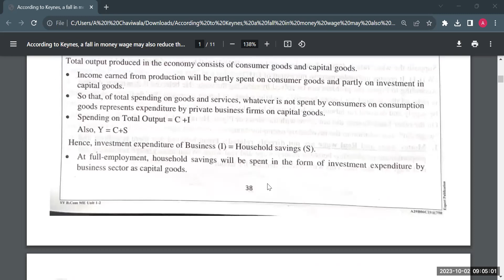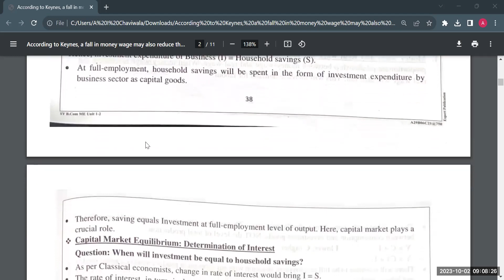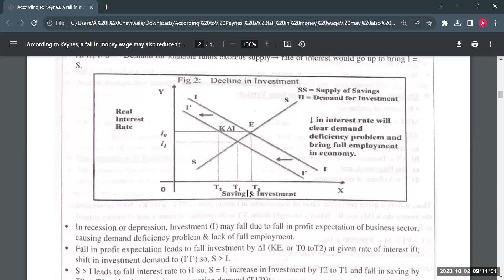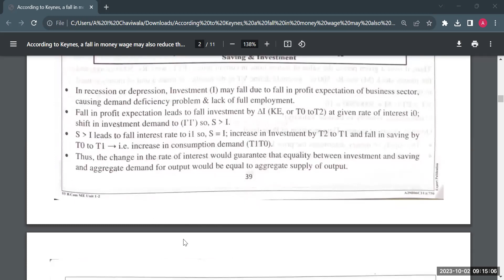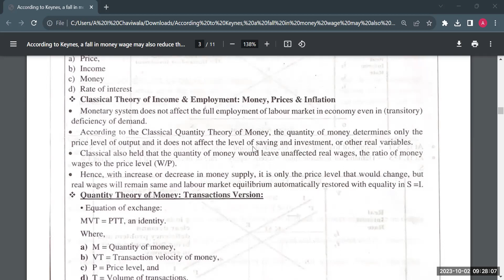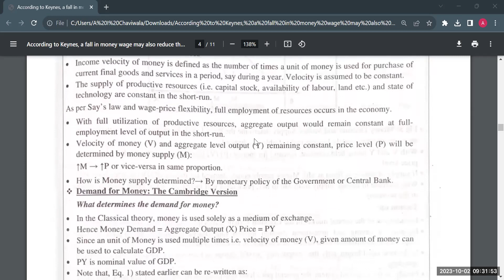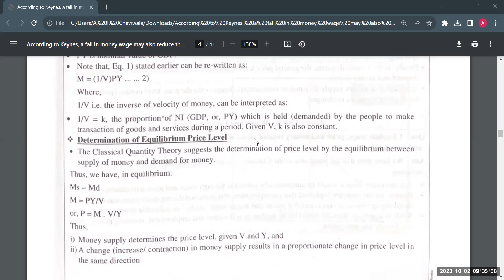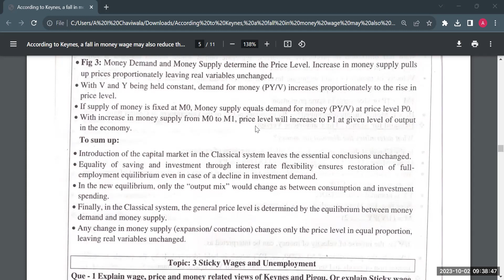SY B Com SEM 3 Macro Economics Unit 2 Topic 2 and 3